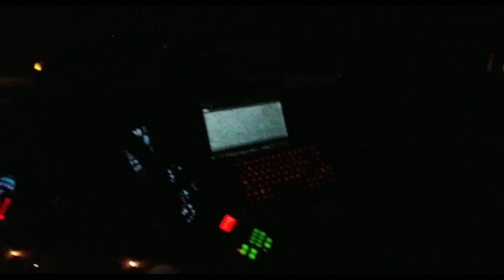MASS Glendale CopWatch For Spitting Cobra!🐍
MASS Glendale CopWatch For Spitting Cobra Featuring Arizona Auditor, AZ Unfiltered, Johnny 5.0, James Freeman, M&M Audits, Bori Rights, Share The Footage, Tapatios Audits, and MANY MORE! We caught 3 stops of an Undercover Cop Vehicle by 51st ave Camelback in under 20 minutes!

Check Out Arizona Auditors CITIZEN JOURNALIST 1st Amendment Protected Activity PRESS SHIRT & Merch!